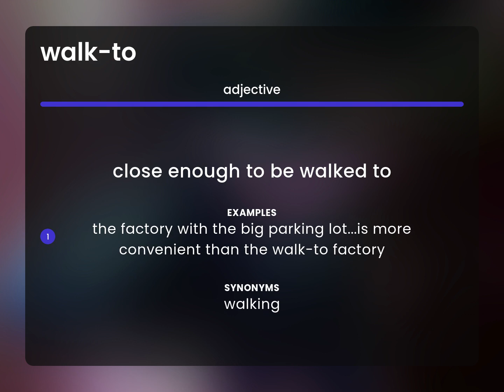Walk-to • what is WALK-TO definition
What is WALK-TO meaning?